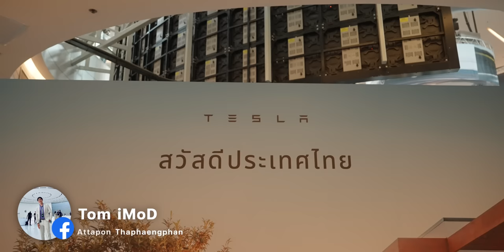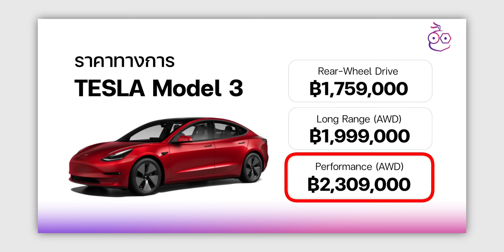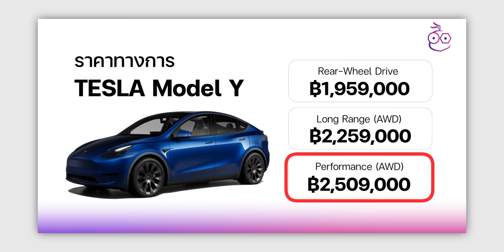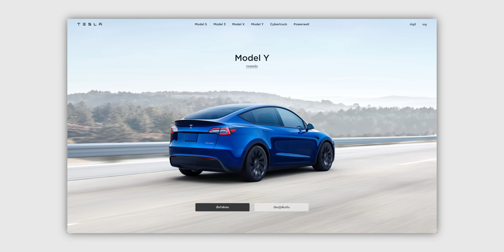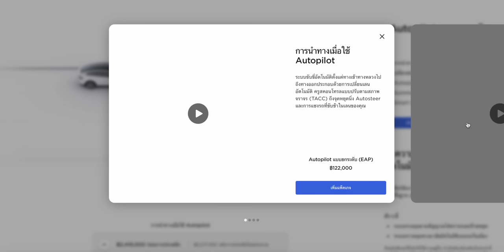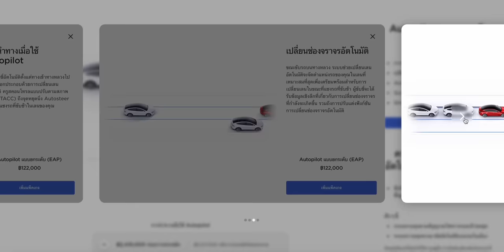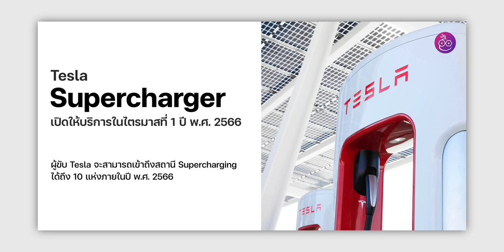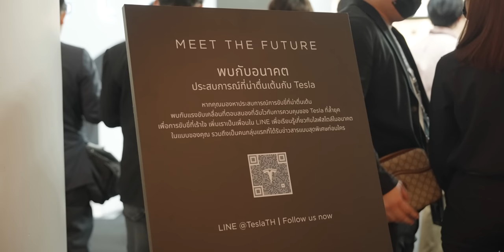iMoD พาชมงานเปิดตัว Tesla อย่างเป็นทางการในประเทศไทย Model 3 เริ่ม 1.7 ล้าน Model Y เริ่ม 1.9 ล้าน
วันประวัติศาสตร์แห่งวงการ EV ในประเทศไทย เมื่อ Tesla เปิดตัวอย่างเป็นทางการในประเทศไทยในวันนี้เป็นครั้งแรกพร้อมขน Tesla Model 3 และ Model Y มาทำตลาด เปิดให้จองตั้งแต่วันนี้พร้อมส่งมอบไตรมาส 1 ปี 2023 พร้อมฟังรายละเอียดในงานอื่น ๆ ครับ

00:00 - บรรยากาศงาน
00:18 - เข้าร่วมงาน
00:47 - รุ่นที่เปิดตัว
01:18 - ราคา
03:15 - การสั่งจองรถ
03:37 - การส่งมอบรถ
04:05 - ข้อมูลเพิ่มเติมวิธีการสั่งจอง
05:59 - โปรโมชั่น Home Charging
06:09 - Supercharger
06:29 - Service Center
06:44 - สรุปภาพรวมของงาน

1️⃣ สรุปให้ Tesla Model 3 VS Model Y ต่างกันยังไง เลือกรุ่นไหนดี บอกจากประสบการณ์ใช้จริงเกือบ 1 ปี
2️⃣ รีวิวเต็ม Tesla Model Y Long Range บอกครบทุกเรื่อง ราคาเท่าไหร่ ประกันแพงมั้ย ดียังไงทำไมถึงซื้อ?
3️⃣ ทดสอบจริง Tesla ขับอัตโนมัติ Full Self-Driving (FSD) beta ล่าสุด บน Model 3 SR+ ขับได้จริง?
4️⃣ รีวิวนอนหนึ่งคืนในรถ TESLA ด้วย Camp Mode นอนได้ไหม แบตลดเท่าไหร่ สบายหรือเปล่า
5️⃣ รีวิว Tesla Model S Plaid รถ Mass Production Car (4 ประตู) ที่แรงที่สุดในโลก เร่ง 0-100 ใน 2.x วิ
6️⃣ รีวิว Tesla Model X 2022 รถครอบครัวที่แรง นุ่ม และไฮเทคที่สุดจาก Tesla
7️⃣ รีวิวขับ Tesla Model Y เชียงใหม่ - หนองคาย ระยะรวม 689 กม. ชาร์จกี่รอบ หมดเงินเท่าไหร่ กินข้าวที่ไหน